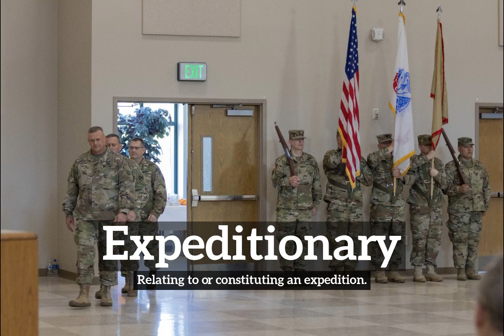How to Say Expeditionary in English? | How Does Expeditionary Look? | What is Expeditionary?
Learn how to pronounce expeditionary with Imago Spectrum.

What is expeditionary?
How does expeditionary look?
How to say expeditionary in English?
What does expeditionary represent?
What is the defintion of expeditionary?

Imago Spectrum allows you to easily memorize common English words and phrases by joining visual and auditory learning environments into a short video. Focus on the images and repeat expeditionary several times for best retention results.

In this video we are speaking the word, expeditionary. Do take note of how expeditionary is spelled.
The definition of expeditionary is listed below the word in the video.
Expeditionary:  Relating to or constituting an expedition.